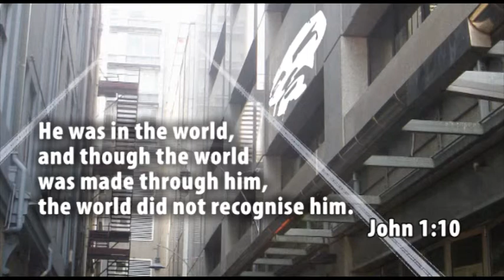Jesus WHAT! Youth 2min call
Video made for riverview youth as a 2 minute call.
music is Stand Up by The Prodigy